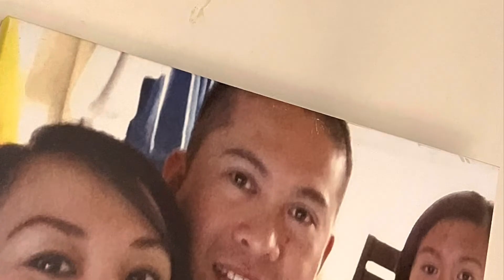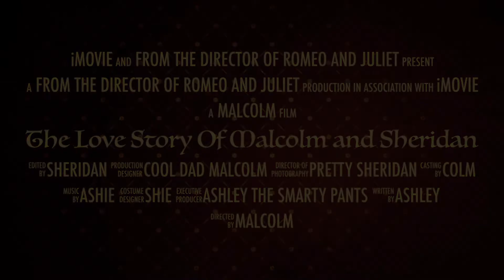The Love Story of… Malcolm and Sheridan